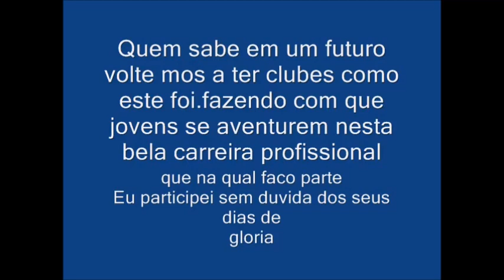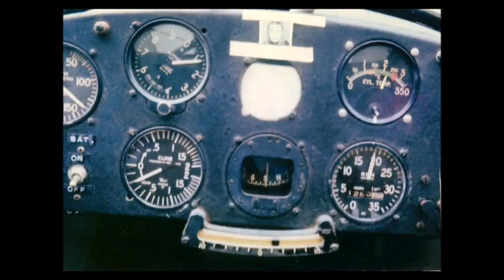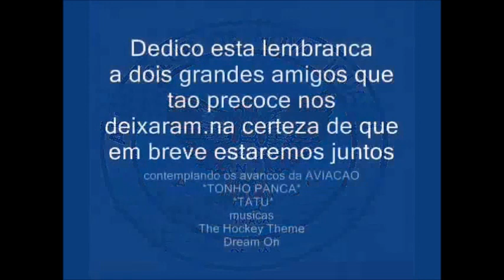aeroclube de nova iguacu e voo a vela onde tudo comecou